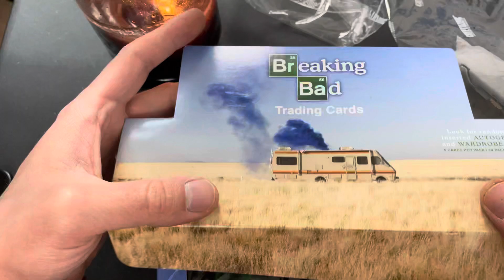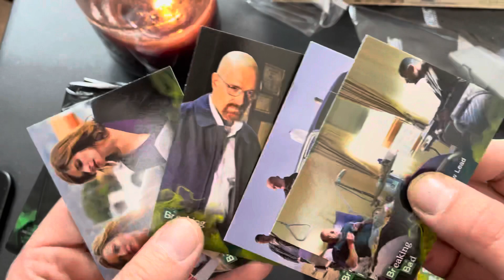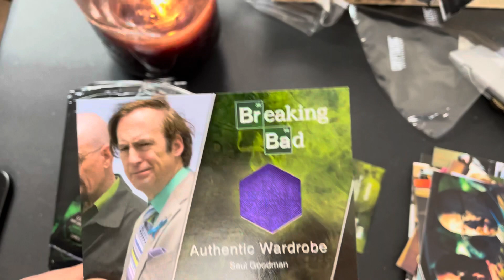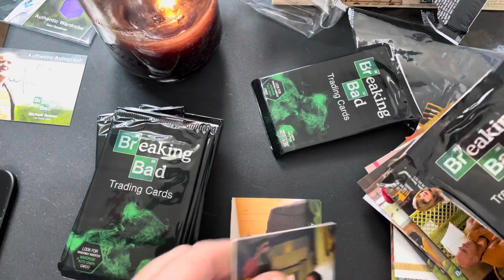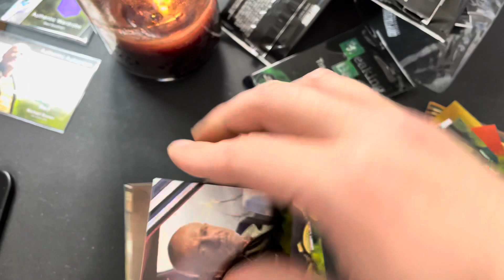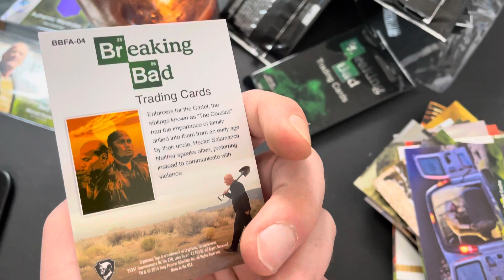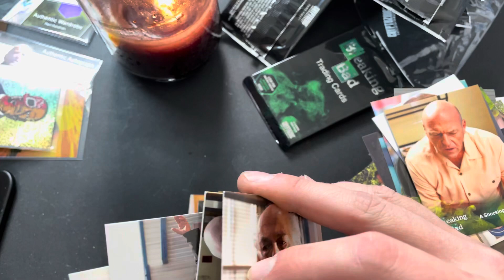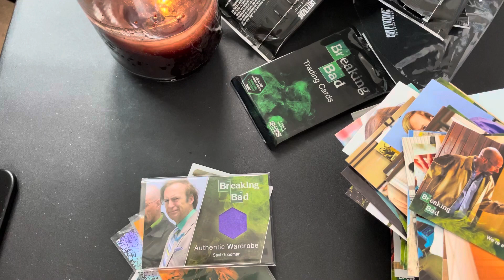Breaking Bad Cards Box 3 Hunt for the Rare Cup Card!!!! Trading cards break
If you haven’t been watching my roommate and I raised the market of breaking bad cards recently.

We purchased every single box under $100.

After that happened the lowest boxes became around $120 and now the rest around $200.

These boxes are from 2014 (pre covid)
And they are absolutely awesome to open up.

I did these entertainment boxes because everyone was opening Pokémon cards and other sports cards and I wanted a piece of the action.

I went to a local store and they were selling clearance items in a box for $1. I found two packs of cards from TV shows and the rest was history.
Pulled two autographs and turned $2 into $400

Let’s keep running it up people